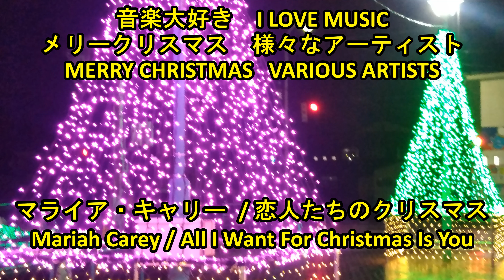メリークリスマス4 マライア・キャリー/ 恋人たちのクリスマス MERRY CHRISTMAS 4 Mariah Carey / All I Want For Christmas Is You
音楽大好き　メリークリスマス4　様々なアーティスト　マライア・キャリー  / 恋人たちのクリスマス